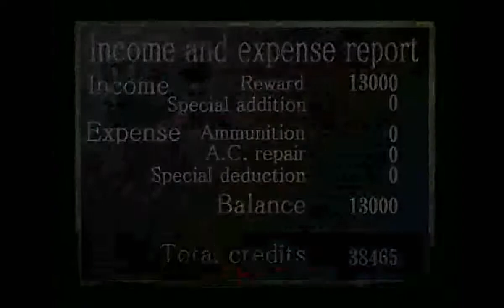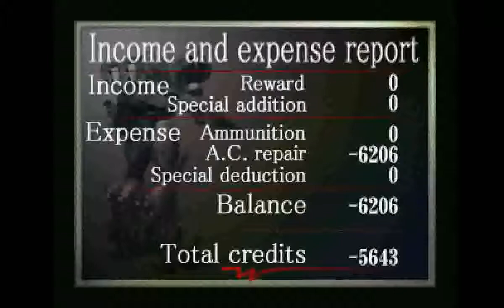Armored Core (PS1) - Getting Human Plus 3rd